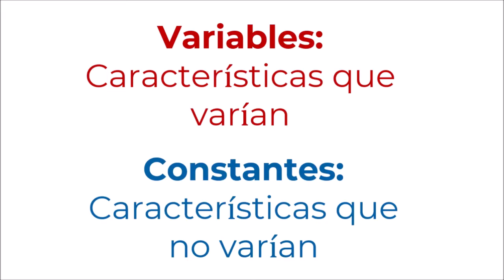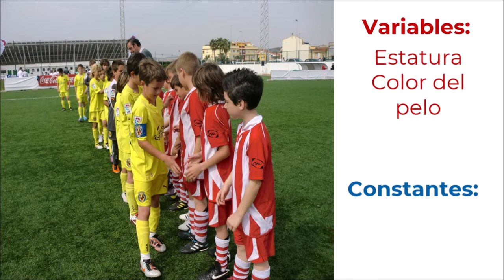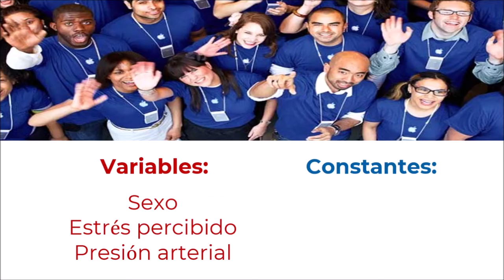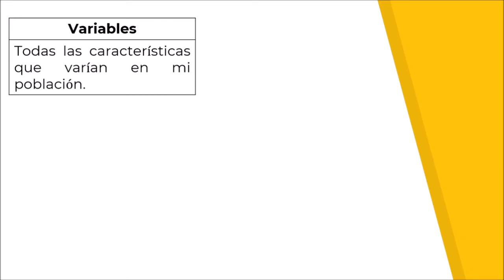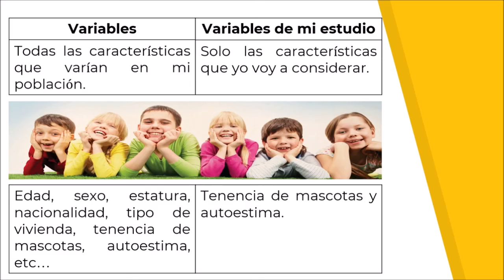😀☹️😡 ¿Qué es una VARIABLE? Explicación fácil con ejemplos - Investigar es fácil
Aprende a definir lo que es una variable y a poderla reconocer en una investigación.